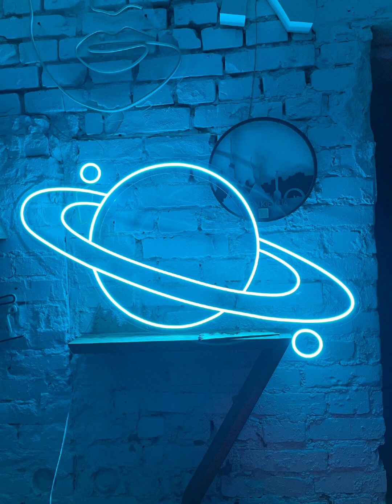Soothing Sounds Saturn Instrumental 🪐🪐🪐